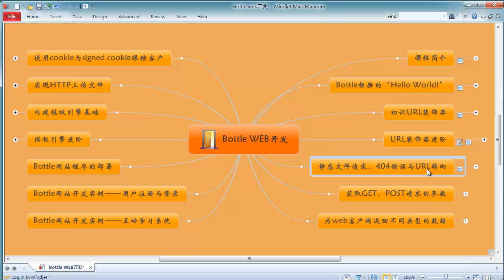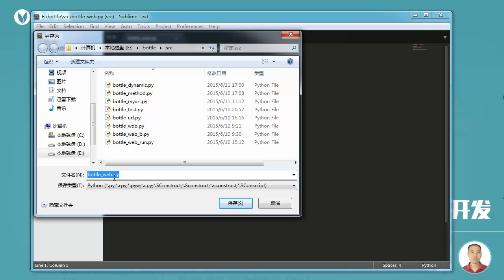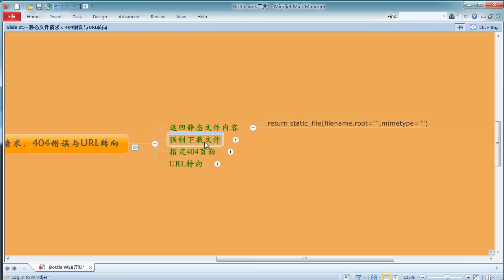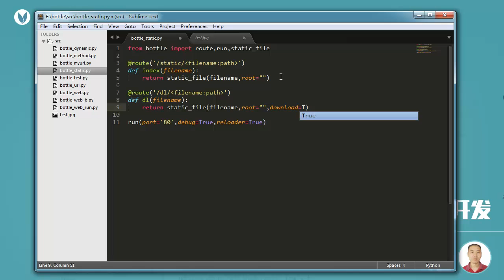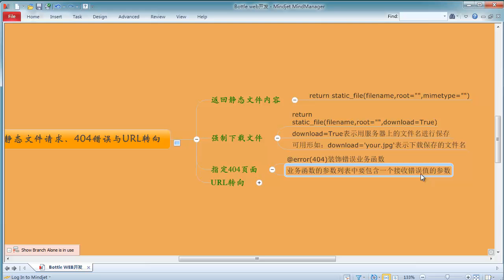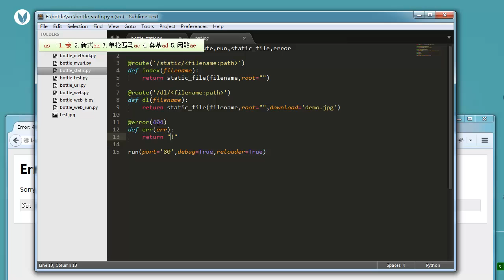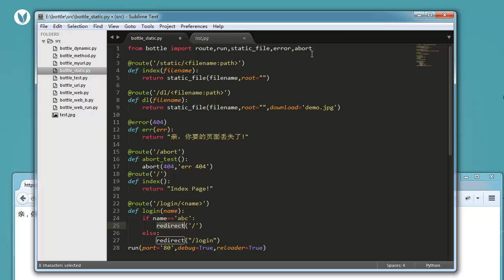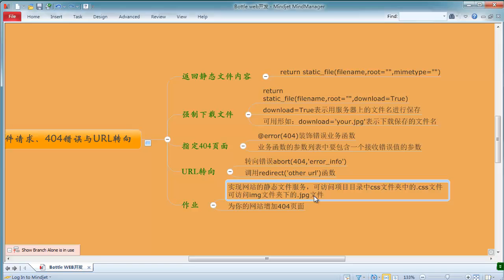Bottle Web开发5 静态文件请求、404错误与URL转向